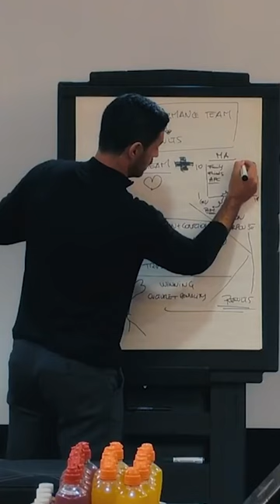"You Made The Best Week Of My Football Career" | All Or Nothing: Arsenal